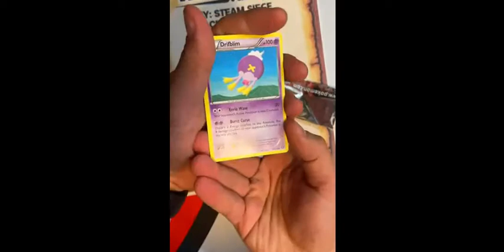pokemon pack steam siege AMAZING PULL !! stuffy